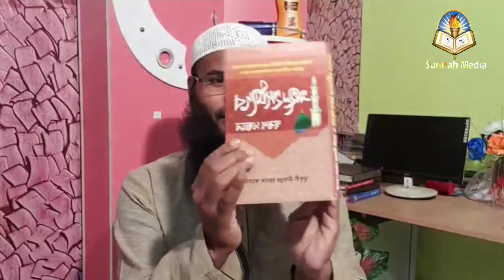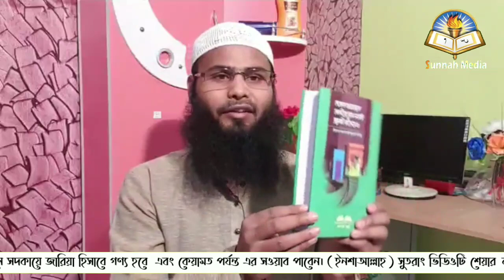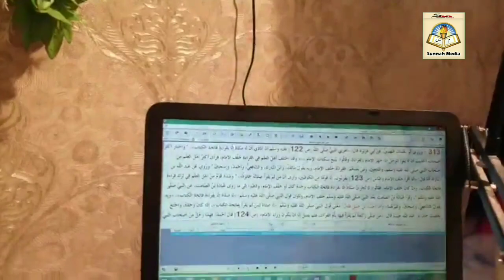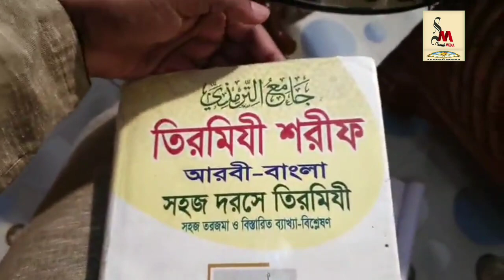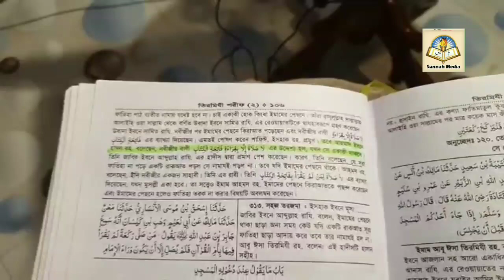br rahul hossain vs Mufti Rezaul Karim Abrar debate 2020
রেজাউল করিম আবরার
 - মুহাম্মদ (সা) এর নামে "হাদীস জাল" করে ধরা পরলেন।
সুরা ফাতিহা প্রসঙ্গে

রেজাউল করিম আবরার ভন্ডামী ফাঁস
হাদিসের নামে
জালিয়াতি

br rahul Hossain question & answer 2020┇🔥┇Br Rahul Hossain waz 2020┇🔥┇br Rahul Hossain murshidaba┇🔥┇Br  Rahul Hossain new waz 2020┇🔥┇Br Rahul Hossain

👋 yeamul islam 👋